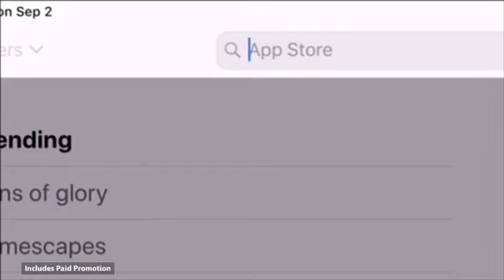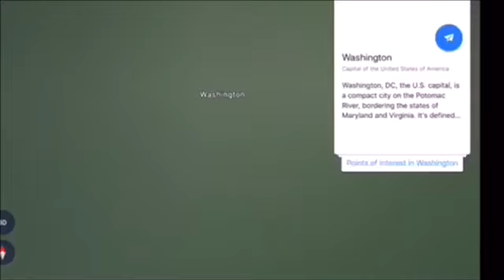How YOU can travel the world for FREE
This is how I travel everyday for FREE